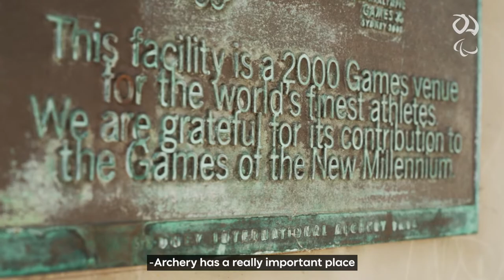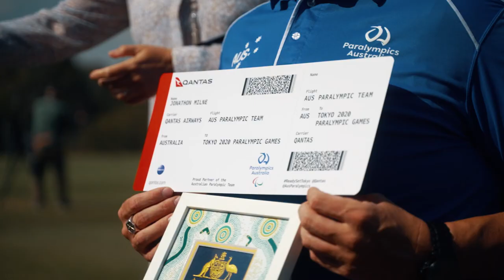Australian Paralympic Team: Tokyo 2020 Archery Team Announcement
Jonathon Milne became Australia’s first Para-archery medallist in more than three decades at the Rio Paralympics, yet he will head to the Tokyo Games even more confident in his preparation compared to his major competitors around the world.

Milne was announced by Paralympics Australia as a member of the Australian Team for Tokyo, where he will seek to back up the bronze medal he claimed in the men’s individual compound Open in Rio in 2016. It was Australia’s first podium finish in Para-archery since the 1984 Paralympics in New York.

This team announcement is powered by icare.